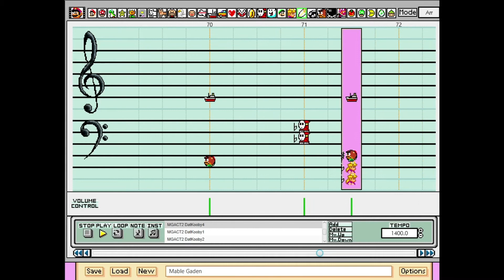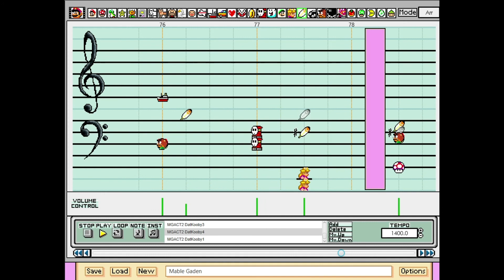Marble Garden Zone (Act 2) - Sonic 3 & Knuckles - Super Mario Paint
Interested in Mario Paint Composer or Super Mario Paint? Then join the Mario Paint Hangout Community Discord!

Made for the Sonic 3 Collab! And hey, if ya like, maybe toss a coin my way so I can keep making stuff.